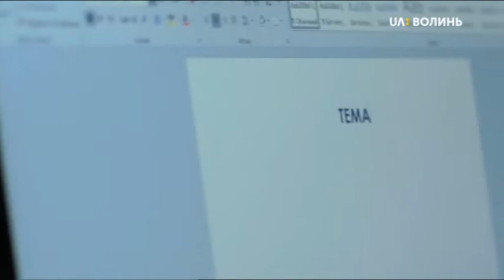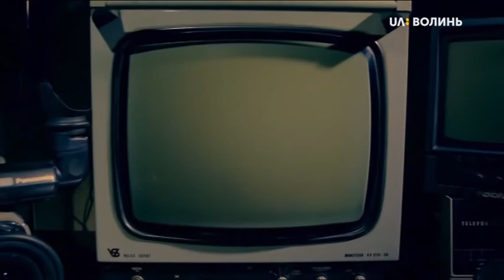Ранок на Суспільному Волинь 04.03.20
- До нашої студії завітав бармен Євген Болдін.

 - До нашої студії завітав директор Волинського обласного центру зайнятості Роман Романюк.

 - До нашої студії учасниця грузинського талант шоу, хореографка Леся Соломіна.